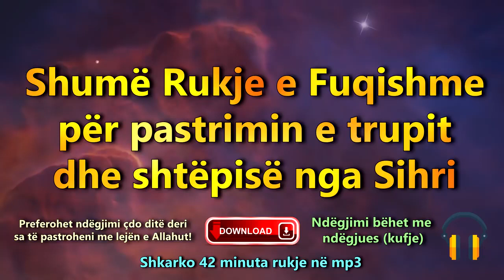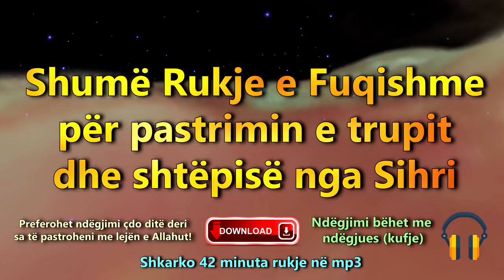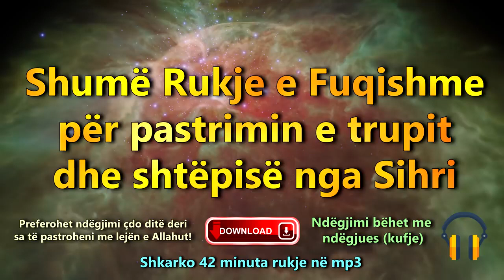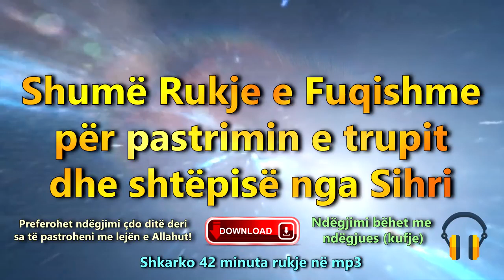Rukje shërim me KUR'AN